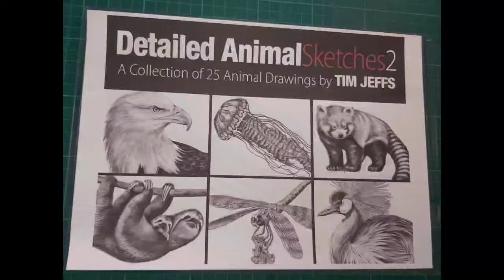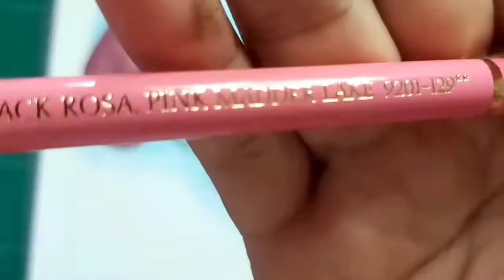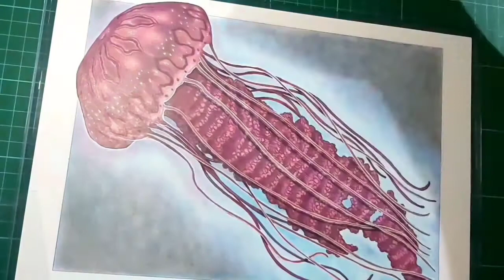Jellyfish Greyscale Coloring with Annie of The Busy Easel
Speed coloring on how Annie gives life to a greyscale drawing of a jellyfish by Tim Jeffs from his digital coloring book Detailed Animal Sketches 2.

Pink Jellyfish to raise awareness about Breast Cancer.

Media: Faber Castell Polychromos, Pebbles Classic Chalks and white Sakura Gelly Roll Pen